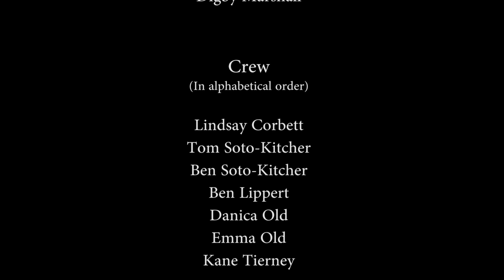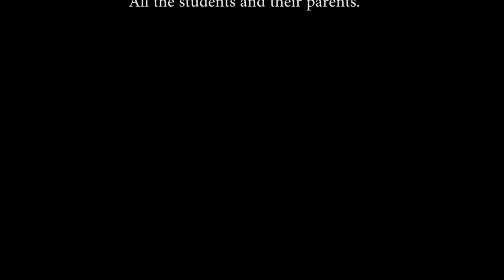The Treaty (Film)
The Treaty is a short film made by students, 8-12 years old, apart of the Brentwood Film School in Perth, Western Australia.

Tommy Dyson
Jordan Michael Crofts
Elisa Hilder
Lara Hilder
Digby Marshall

Lindsay Corbett
Ben Soto-Kitcher
Tom Soto-Kitcher
Ben Lippert
Danica Old
Emma Old
Kane Tierney

Directed by Jess Parker

Produced by Dee Kitcher and Jess Parker

Eduardo Martinez

Special thanks to:

Myles Pollard, Eduardo Martinez, Brentwood Primary School, Murdoch University, all the students and their parents.

A Brentwood Film School production.